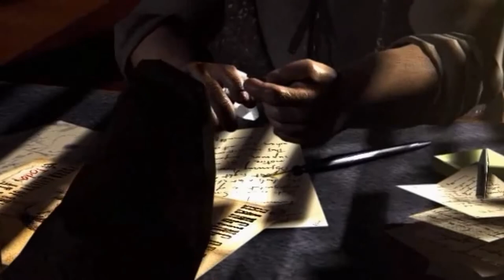Desperados: Wanted Dead or Alive - Let's play (blind) / by Zemzis / ep.1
Here we go. Another enjoyable game.
I liked the story, the game play. This is an old game, but still for the most part I liked it. So if you like Comandos type games, this will may be up your ally